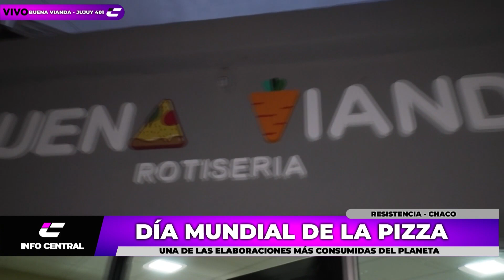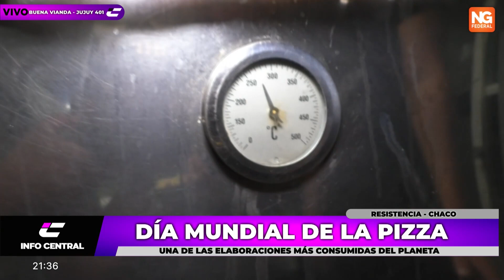NGFEDERAL - DÍA MUNDIAL DE LA PIZZA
UNA DE LAS ELABORACIONES MÁS CONSUMIDAS DEL MUNDO

BUENA VIANDA - JUJUY 401